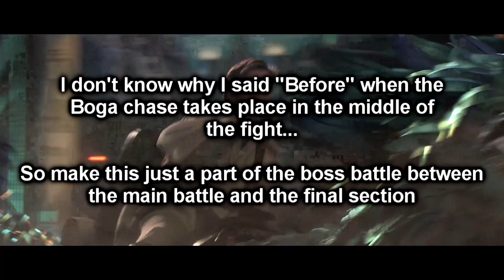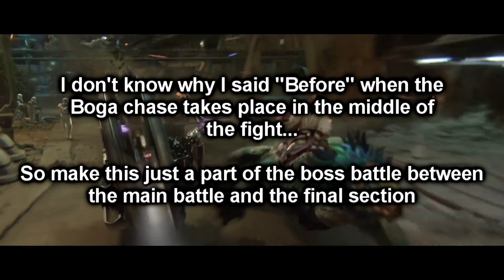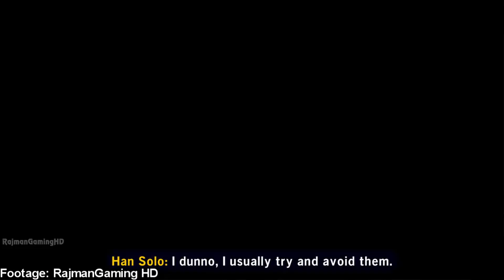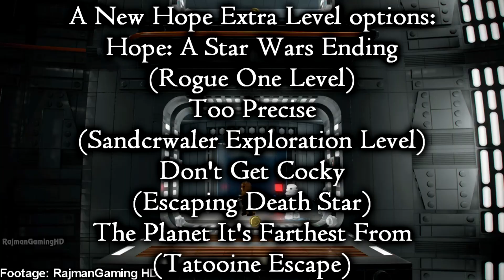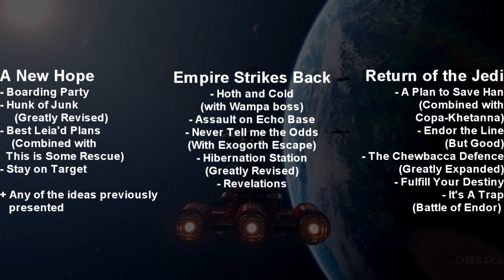Fixing EVERY mission in Lego Star Wars: The Skywalker Saga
Lego Star Wars: The Skywalker Saga is a really fun game, but also has a few pretty big problems. One of these is the fact that most of the missions are overly short, or kinda poop, so I'm going to do my best to try and fix them, though I'm not a game designer so what would I know.